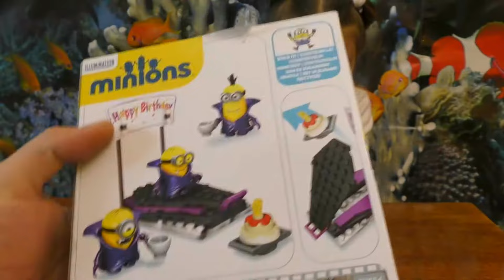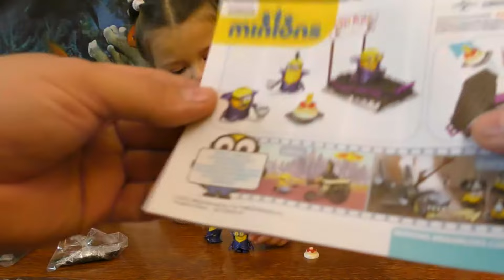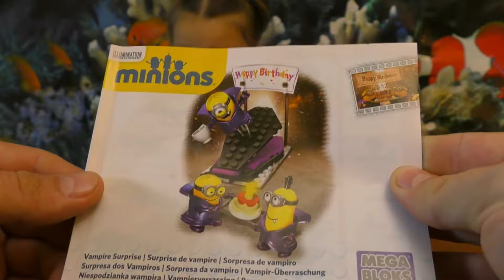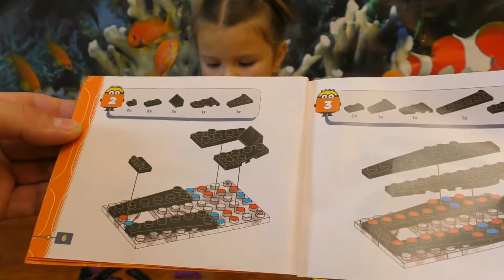Minions happy birthday lego. Лего набор Миньёны.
Открываем Лего набор Миньёны День Рождения. Minions happy birthday lego.